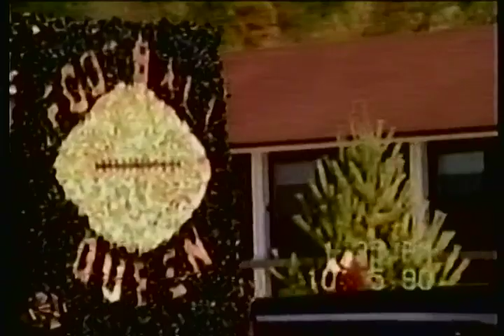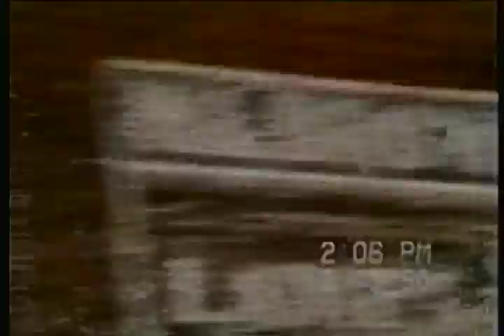1990 C H S Homecoming Parade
Celina High School 1990 Homecoming Parade at Celina, Tennessee in Clay County.